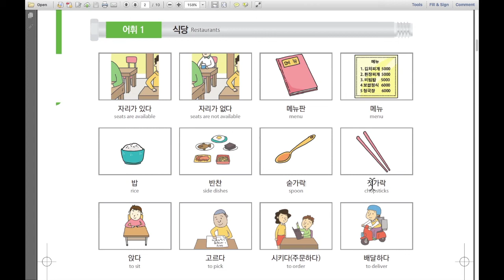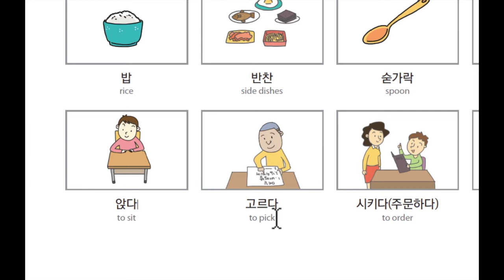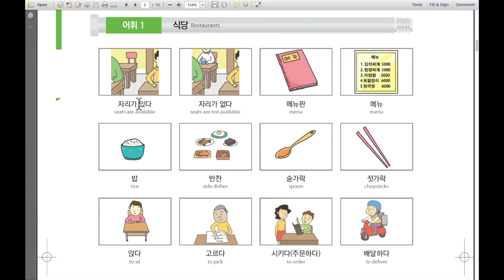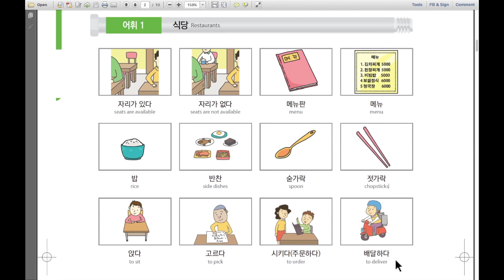#27 Korean words in the restaurant, Eps textbook, Eps topik 2021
Hello! I’m Jayeon Lee, from Busan, South Korea.
I’ve traveled to many countries.
There, I found a lot of people who wanted to learn Korean.
So, I’m really happy to teach Korean letter, culture.